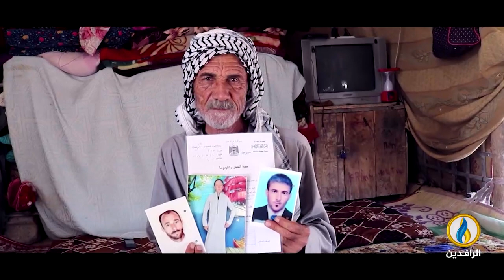طاولة_حوار | شباب العراق.. معاناة في الحاضر وضياع للمستقبل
ضيوف الحلقة:
عبد الستار ناجي - ماجستير علاقات دولية
تقديم:
ماجد الجميلي